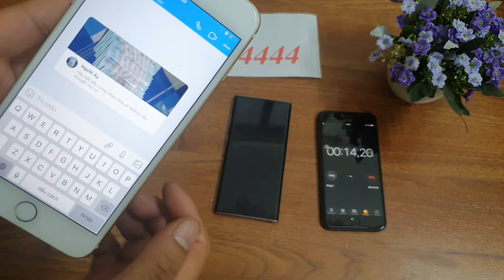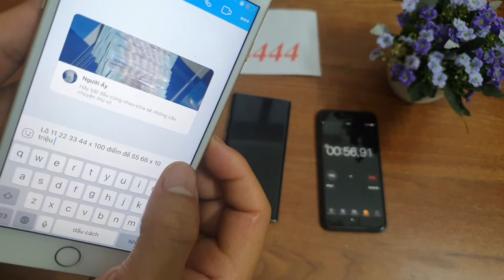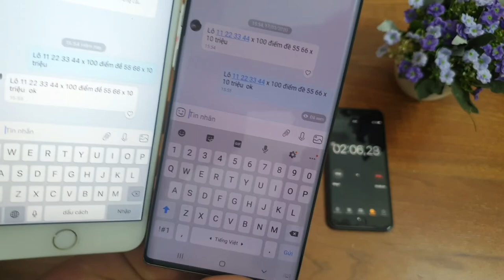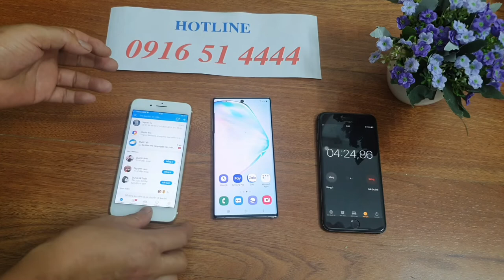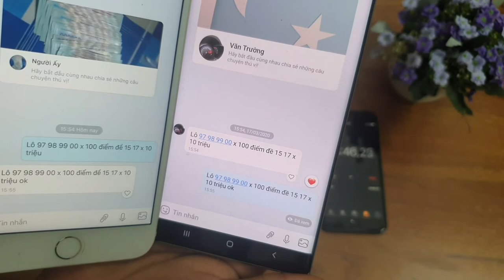Phần Mềm Chỉnh Sửa Tin Nhắn Lô Đề -- Lô Đề Bịp 2020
phần mềm chỉnh sửa tin nhắn lô đề là phần mên chỉnh sửa được cài trên máy điện thoại của các bạn khi các bạn muốn chỉnh sửa nội dung tin nhắn chỉ cần vào phần mềm đã được cài trên máy chỉnh sửa theo ý muốn của các bạn